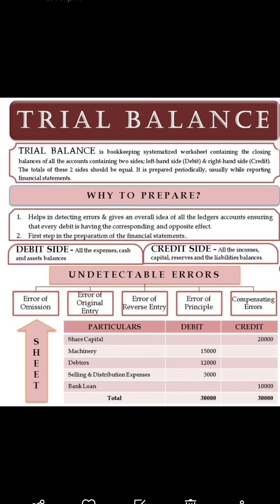Balance concept#Importance#Format#Errors#in single video#